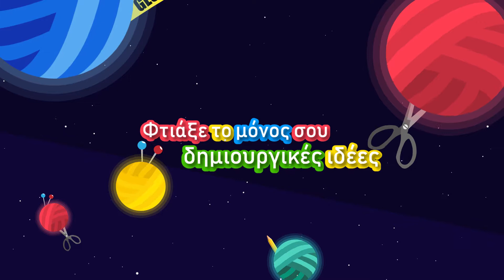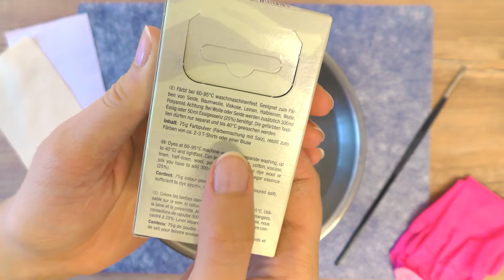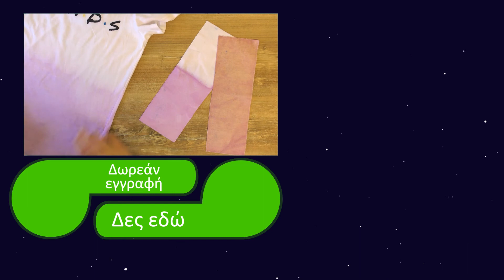Δοκιμάζω tie-dye στο λευκό μου T-shirt| Δημιουργικές ιδεές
24189